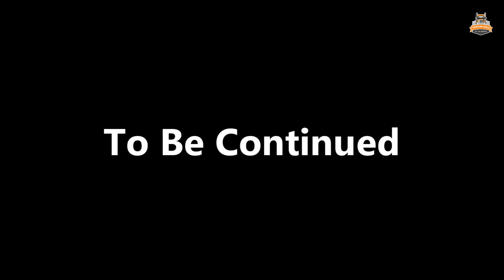Most dangerous road of canada.Video part : 2 by Truckan wale.Highway 1 west.rest of road in video 3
part 2 video of most dangerous road of canada.from Golden city (B.C) to Revelstoke city (B.C).This highway is situated in british columbia province of canada.VIDEO BY : TRUCKAN WALE Deepa mander and Gagan.